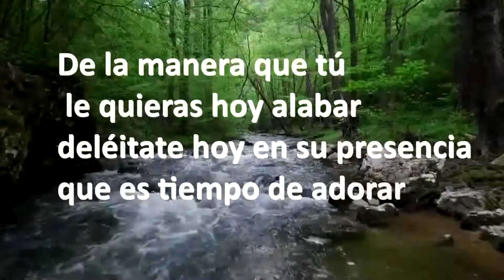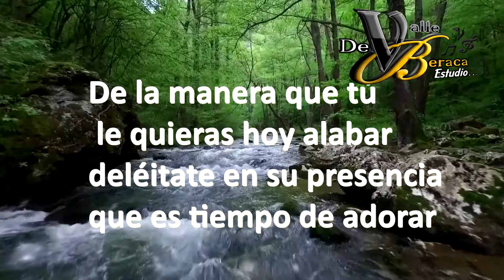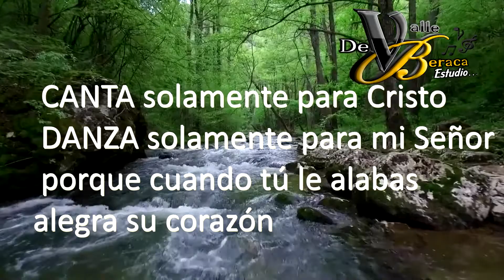ASI COMO DAVID DANZABA Merengue / Roberto Mendieta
Música cristiana al estilo Merengue Así como David danzaba letra original de  Roberto Mendieta grabada en el
estudio_valle_de_beraca Managua Nicaragua

  Christian music As well as Roberto Mendieta's original David
    recorded in the studio of Beraca Valley Managua Nicaragua